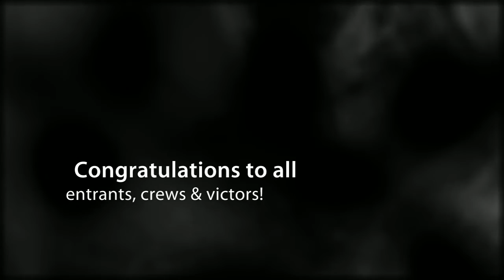Nautors Swan Rendezvous 2012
Highlights of the Nautors Swan Rendezvous 2012, co hosted by the Guernsey Yacht Club and Royal Channel Island Yacht Club.

Have used this music previously but it just captures the emotions and mood of the week ... it was a big few days on the water!